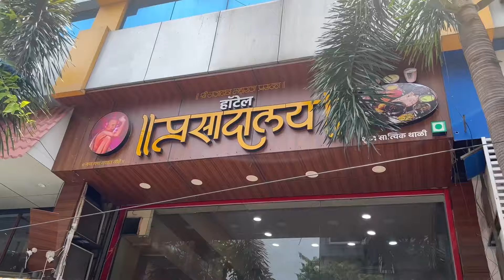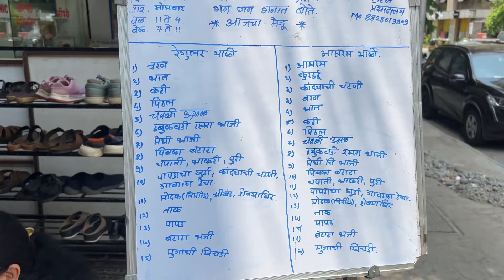कुठे चाल्लोय आम्ही सगळे? 🚗 । Back to Routine life । Marathi Vlog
If you like our Vlog please hit like button 👍🙂